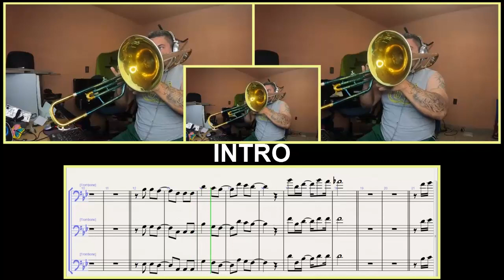LAS FUENTES DE ORTIZ, JULIÓN ÁLVAREZ TROMBÓN "C"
FRAGMENTOS DE VIDEOS QUE GRABO EN MIS RATOS LIBRES